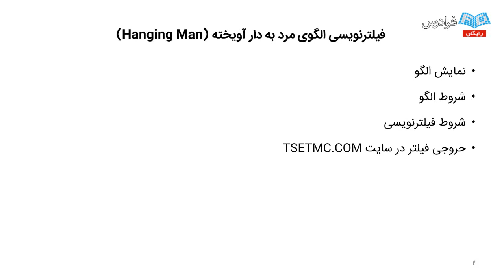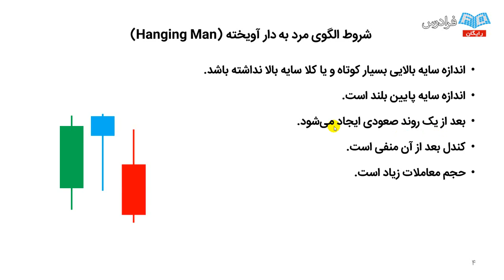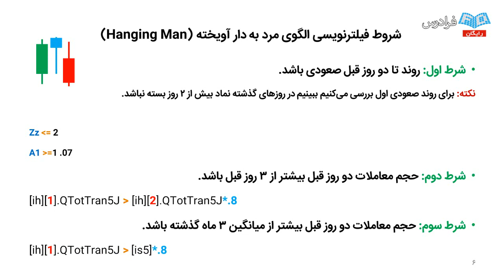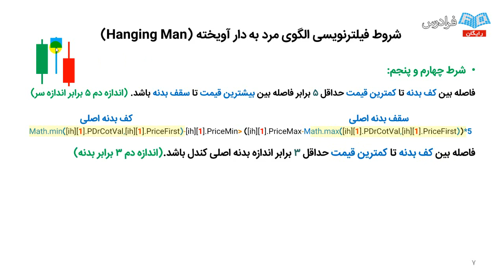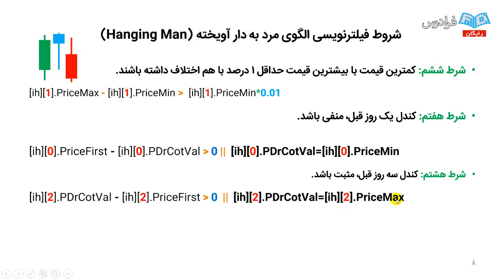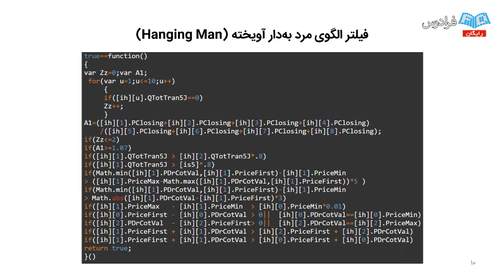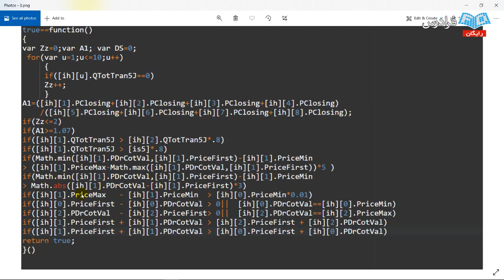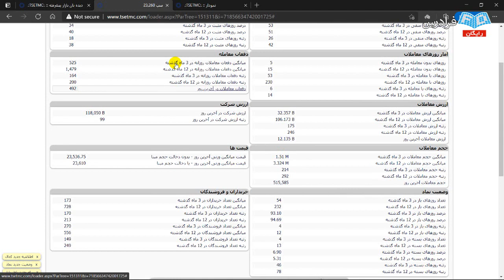آموزش فیلترنویسی بورس - الگوی مرد به‌ دار آویخته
مشاهده آموزش جامع بورس و تحلیل بازارهای مالی و اکسپرت نویسی

خرید و فروش و حضور در بازار بورس به صورت حرفه‌ای، بدون استفاده از فیلترنویسی به طور تقریبی بی‌معنا است. تحلیل‌های تکنیکال و تابلوخوانی حدودا برای ده نماد بورسی تمام‌ وقت یک فرد را برای به دست آوردن نتایج و تصمیم برای انجام معامله می‌گیرد و در صورت استفاده از فیلترنویسی همین تحلیل‌ها در کمتر از یک‌ثانیه قابل انجام است. فیلترنویسی تمام آموخته‌های شما را در هر لحظه بر روی تمام نمادهای بورسی پیاده کرده و نتایج را در هر لحظه نمایش می‌دهد.

تصمیم‌های به دور از هیجان، اشتباه‌های محاسباتی و به طور کامل مستدل و داشتن نگاهی جامع و کامل به بورس در کمتر از ثانیه، نتیجه‌ نوشتن یک فیلتر درست، شخصی و توجه به تقویت و تکمیل آن فیلترها است. در این فرادرس سعی بر این است که هر آنچه برای فیلترنویسی نیاز دارید به شما آموزش دهیم. تمام افراد حتی در صورتی که کمترین علمی نسبت به برنامه‌نویسی ندارند در صورت انجام گام‌هایی که در این فرادرس به آن‌ها آموزش می‌دهیم می‌توانند پیچیده‌ترین فیلترها را ایجاد و از آن استفاده کنند.

در این فرادرس به جز آموزش فیلترنویسی، نحوه‌ استفاده از فیلترها را آموزش داده است و الگوها و اندیکاتورهای پرکاربرد را نیز فیلترنویسی می‌کنیم، همچنین به شما توصیه می‌شود که تمام فیلترها را برای خود شخصی‌سازی و ترکیب کنید تا بتوانید بهترین فیلترها را برای معامله‌های خود ایجاد و از آن‌ها به بهترین وجه برای کسب سود در بازار سرمایه استفاده کنید.